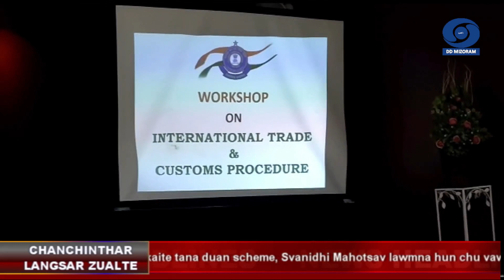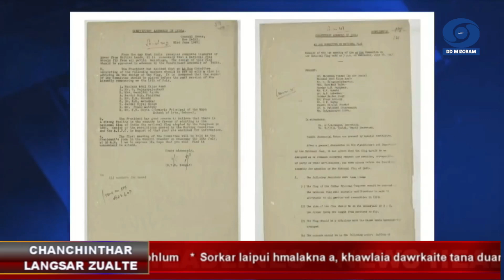Chanchinthar Langsar | 22 July 2022 | 3:00 PM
1. Sorkar laipui hmalakna a, khawlaia dawrkaite tana duan scheme, Svanidhi Mahotsav lawmna hun chu vawiin khan Deputy Chief Minister Pu Tawnluia hoin Aizawlah hman a ni.

2. Ramdang nena insumdawn tawn chungchang zirhona chu vawiin khan hmarchhaka Customs Department hotulu ber, Commissioner of Customs, GM Kamei hoin Aizawlah neih a ni.

3. Thenzawl Kanan Venga Bengkang um eisual vanga Thenzawl Damdawiina dahluh chu tun thlengin mi 17 an tling tawh a, insawisel belh an awm rih lo niin thu kan dawng.

4. India President 15-na atan NDA candidate Droupadi Murmu thlan tlin a ni.

5. Prime Minister Narendra Modi an chenna Ina hnam puanzar tarna tura beihpuithlakna Har Ghar Tiranga movement uar taka hmang turin rampuite a chah.

6. Central Board of Secondary Education,CBSE class 12 result chu vawiinah puan a ni a, a pumpuia pass hi zaah 92.71 a ni.